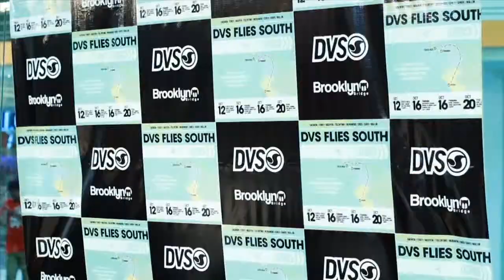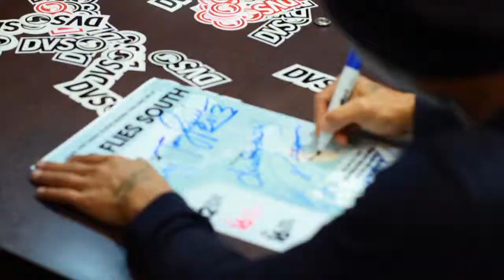DVS Team en Panama con su Tour Flies South 2013 - Secuencia Xtrema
Todo lo que se vivió en la firma de Autografos del Team DVS en Panamá desde la tienda Brooklyn Bridge en Albrook Mall y el Demo en el Canal Skate Park.
Vive toda la Acción, Emoción y Adrenalina de tus Deportes Extremos en Panamá con SecuenciaXtrema.
Facebook: Secuencia Xtrema (TV Show)
Google+: Secuencia Xtrema